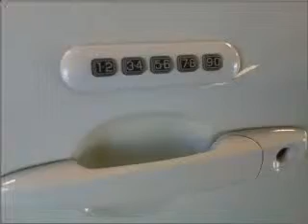2008 Ford Edge - West Chicago IL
Year: 2008
Make: Ford
Model: Edge
Trim: Limited
Engine: 3.5 liter 6 cylinder 24 valve
Transmission: 6-Speed Automatic
Color: Creme Brulee
Mileage: 17936
Address:
601 W Roosevelt Rd
West Chicag